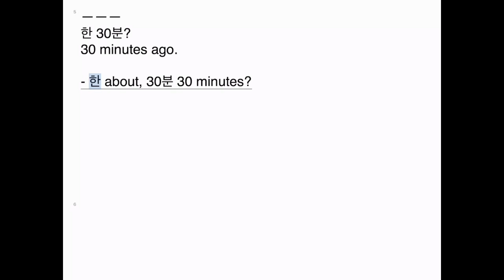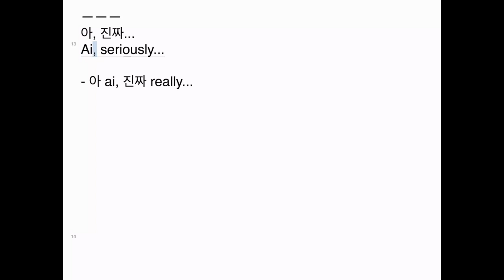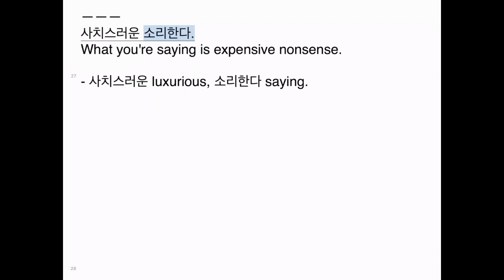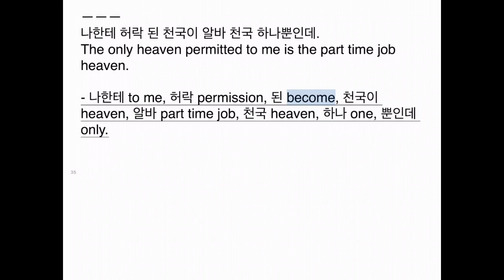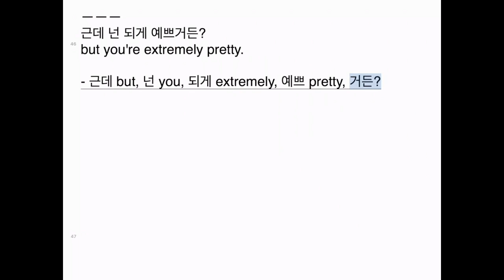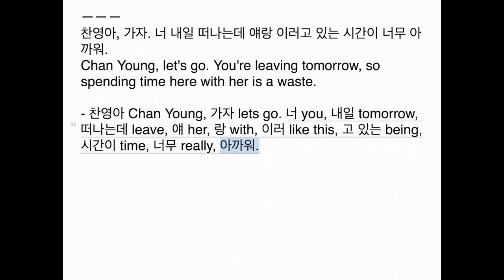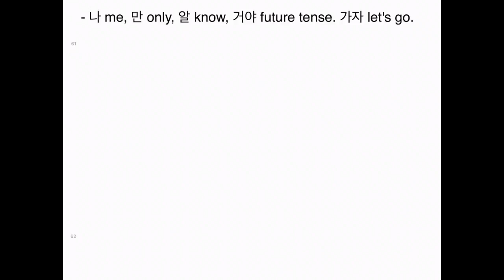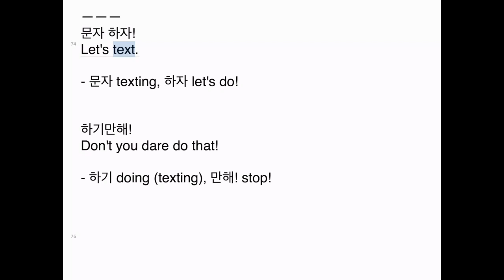The Heir Episode 1 Lesson 4 - Learn Korean Through Drama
This lesson takes place in a coffee shop where Park Shin Hye is doing her part time job there.

Learn Korean language through K-drama!! Watch and listen to the Heir drama with hangul subtitle, english translation, grammar explanation, and learn new korean drama phrases and vocabs!!!